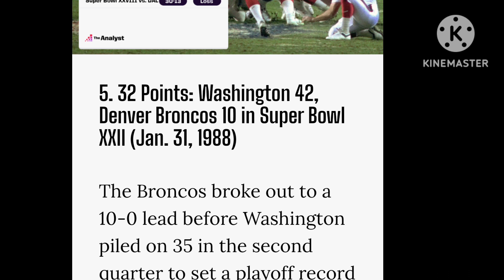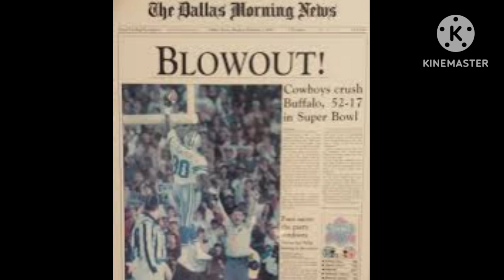Dolphins 70 , Broncos 20 and other lopsided scores in history